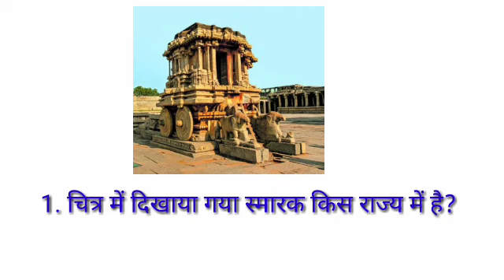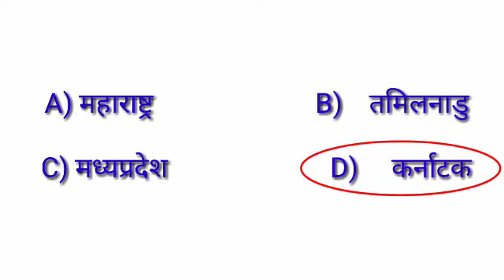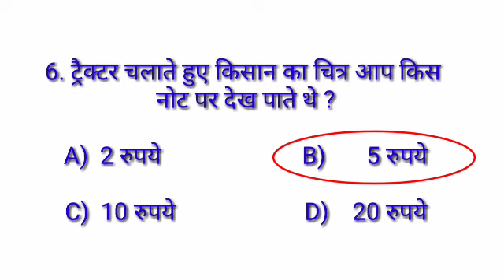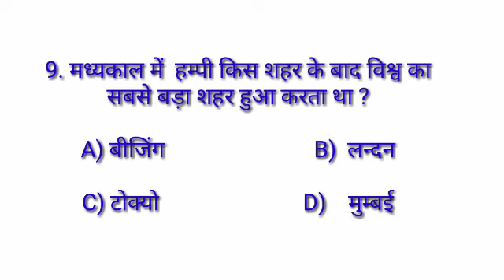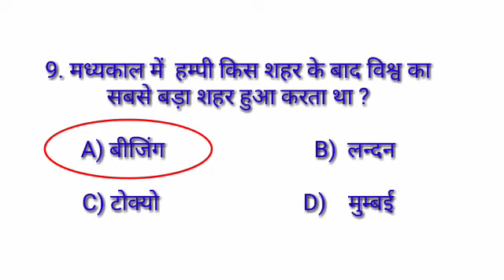Important questions of Indian Currency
दोस्तो इस वीडियो में 50 रुपये के नए नोट और उससे सम्बंधित महत्वपूर्ण प्रश्न बताए गए हैं जो KBC एवं अन्य परीक्षाओं के लिए महत्वपूर्ण हैं।